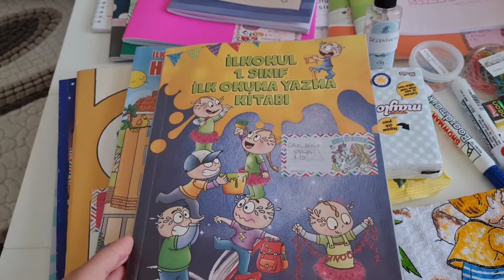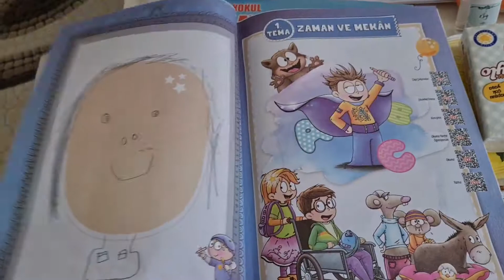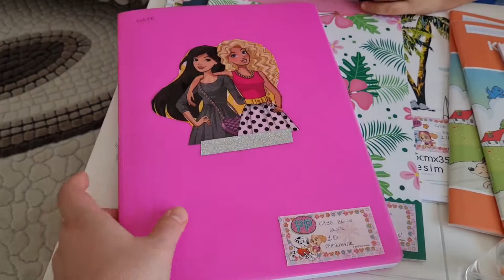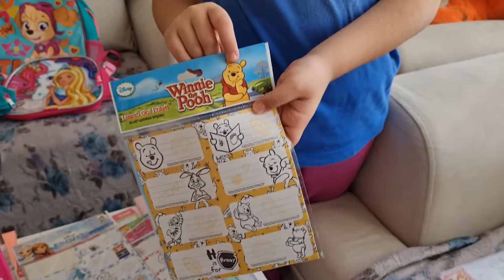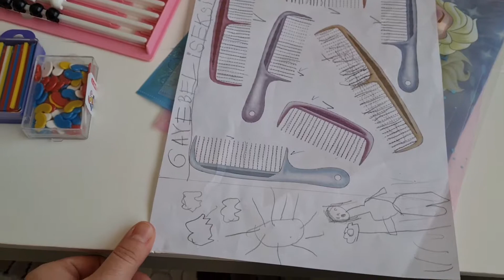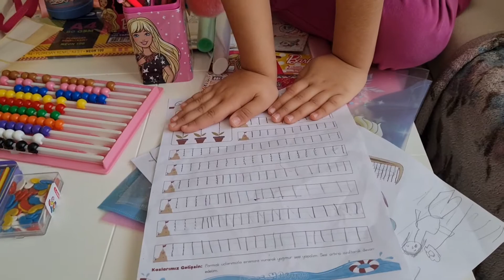OKULA DÖNÜŞ ! 1. SINIF KIRTASİYE ALIŞVERİŞİ | ÖĞRETMEN NELER İSTEDİ ?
Kanalımıza ABONE 🔔 olmayı videolarımızı BEĞENMEYİ 👍 unutmayın arkadaşlar 🥰

Merhaba, ben Gaye Belis. 5 Yaşındayım. Sizlere gezip gördüğüm yerleri, gün içinde oynadığım oyunları ve yeni aldığım oyuncaklarımı tanıtıyorum. Oyun oynamayı, oyuncaklarımla vakit geçirmeyi, Çocuk Tiyatroları Müzikallere gitmeyi çok seviyorum. Çünkü çok eğlenceli dakikalar geçiriyorum. 🥰

Hello, I'm Gaye Belis. I am 5 years old. I introduce you to the places I see, the games I play during the day and my new toys. I love playing games, spending time with my toys, going to Children's Theaters Musicals. Because I'm having a lot of fun.